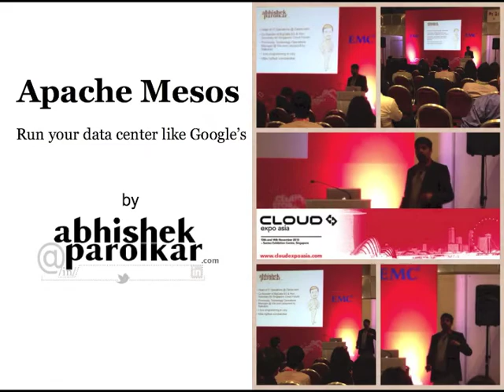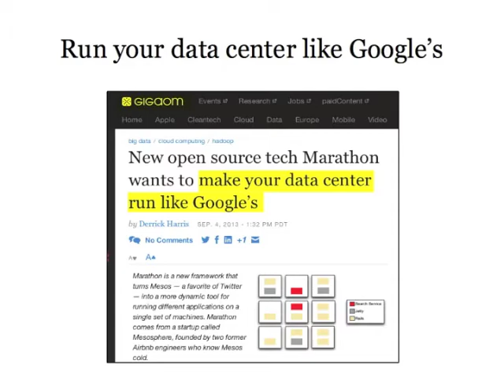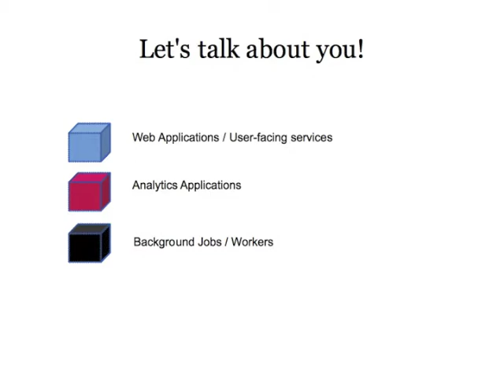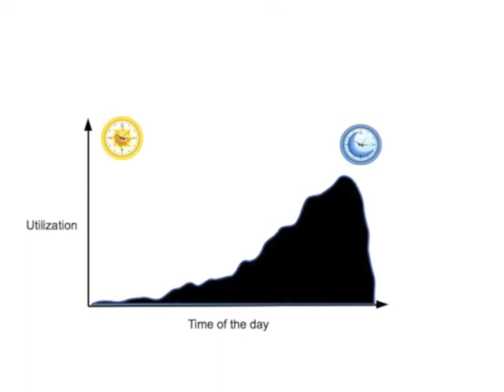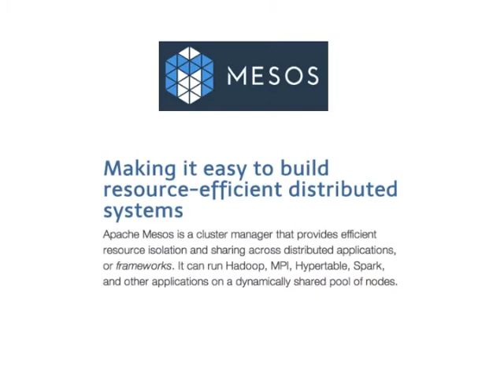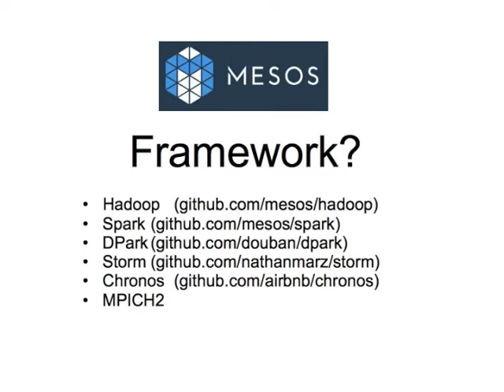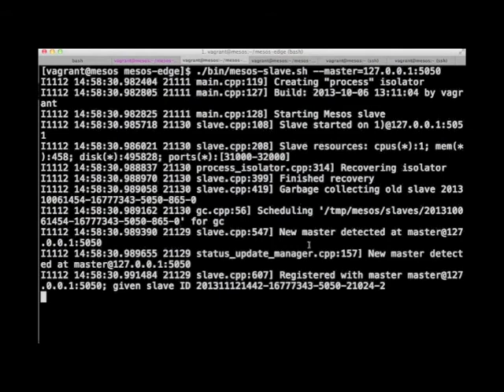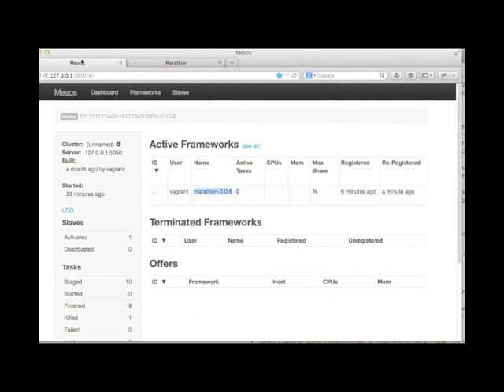Run your data center like Google's with Apache Mesos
This is my talk at Cloud Expo Asia 2013 (Day 2)

This is about Apache Mesos